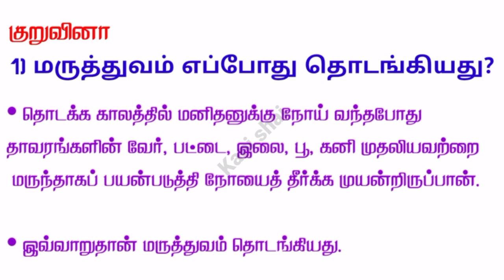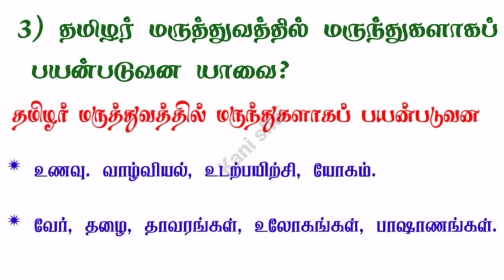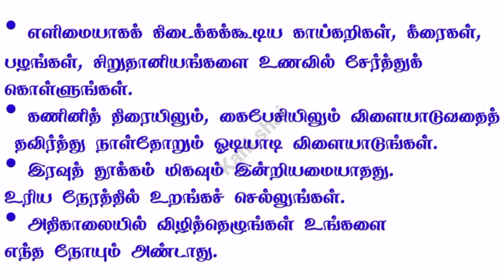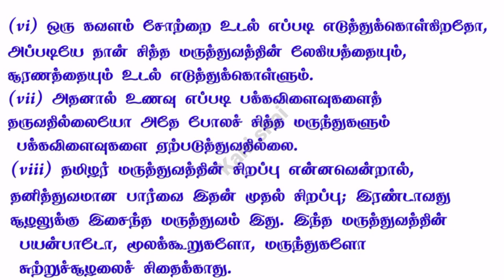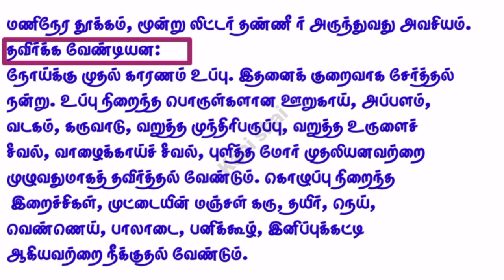தமிழர் மருத்துவம் வினா விடை / Tamilar maruthuvam question answer 8th Tamil